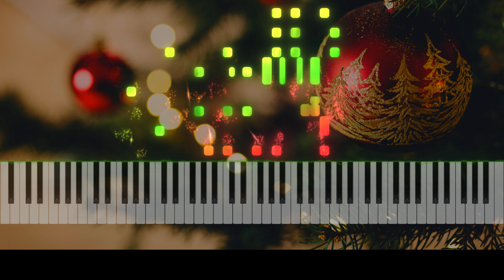Jingle Bells(징글벨) | 가야금(Gayageum) 2중주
"Jingle Bells(징글벨)" 가야금 2중주 입니다.